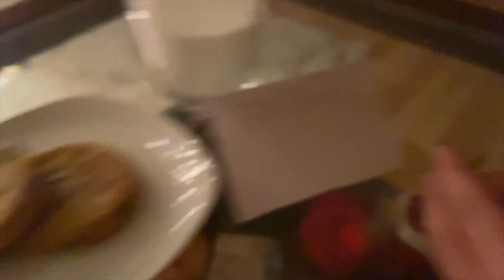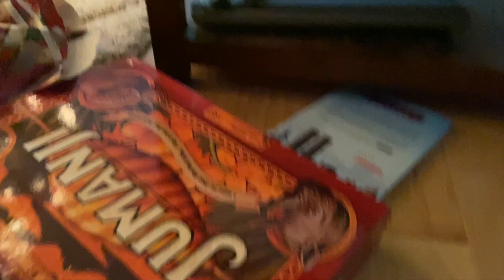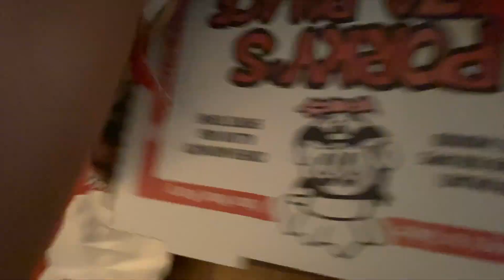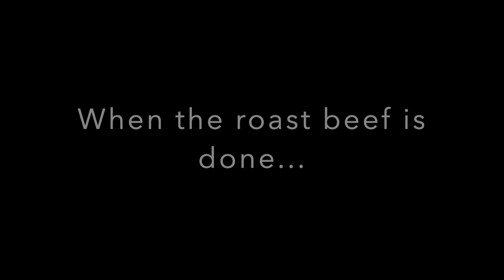FNAF Plush - A Very FNAF Plush Christmas!!! (2022)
Merry Christmas Guys! This Christmas video is about Freddy and his friends are about to wrap up Christmas presents and have a Christmas party too!